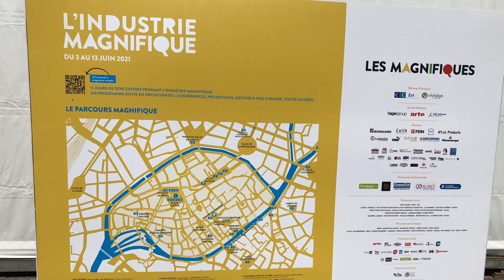L'Industrie Magnifique 2021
La deuxième édition de L’Industrie Magnifique (LIM) devait se dérouler en mai 2020, mais la Covid-19 est venue bouleverser le programme établi. Reportée en 2021, L’Industrie Magnifique se déroulera du 3 au 13 juin 2021 à Strasbourg. Très attendue, elle est nommée «désir »…